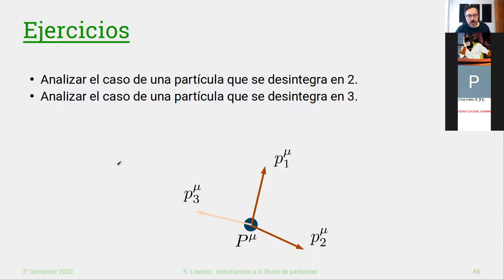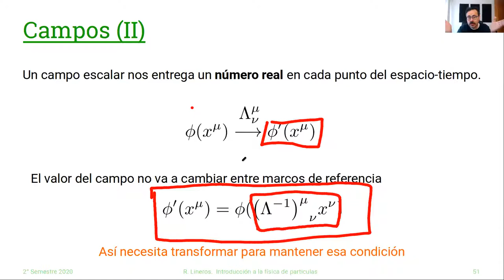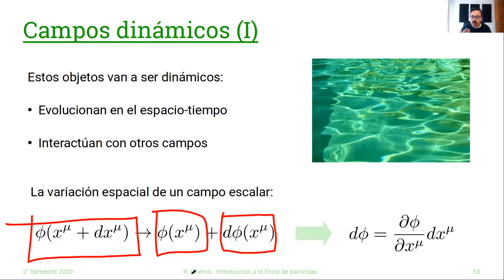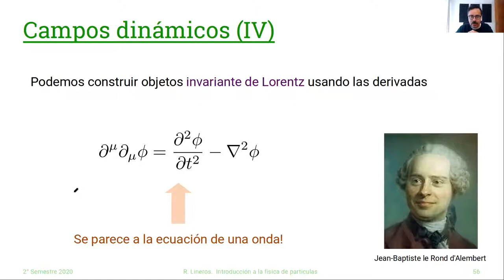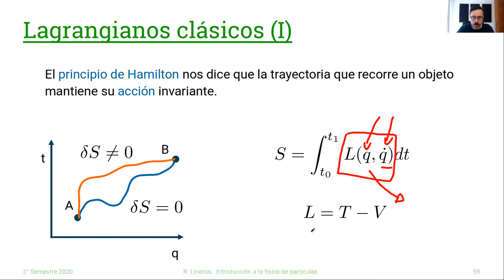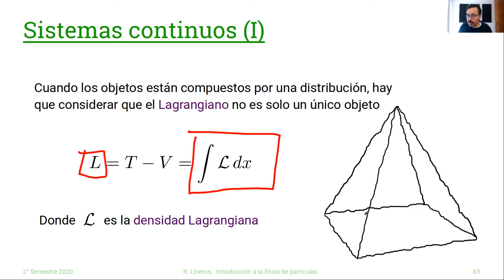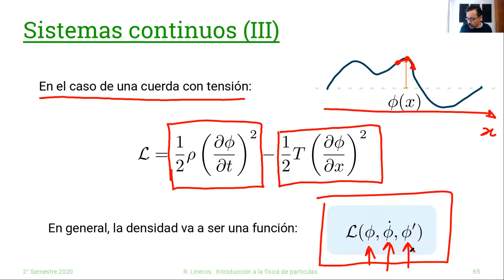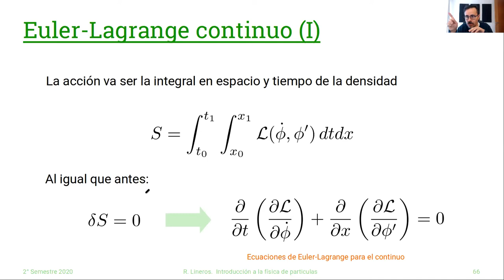DAFI-02255 Introducción a la Física de Partículas. 08/Octubre #5